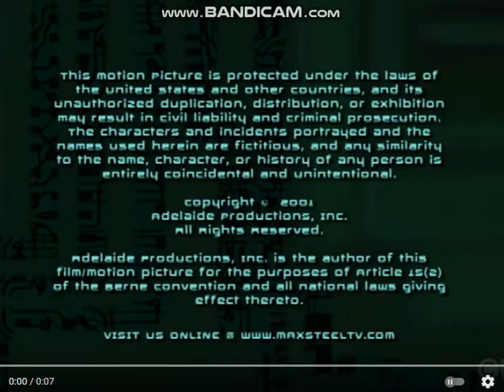Mainframe Entertainment/Columbia TriStar Television (2001) #2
Taken From "Max Steel".